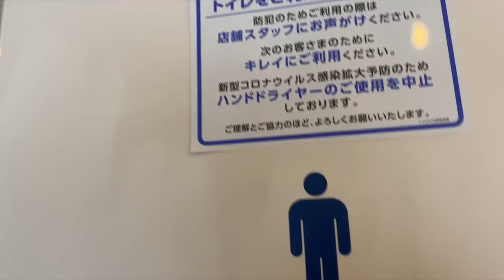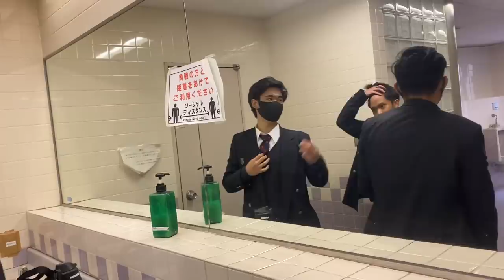Japanese Highschool Sports Fest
In this video, I'll show you what happens during our annual intramurals in our school in Tokyo, Japan. Enjoy!

For Jonathan